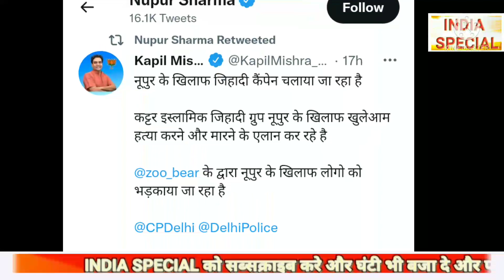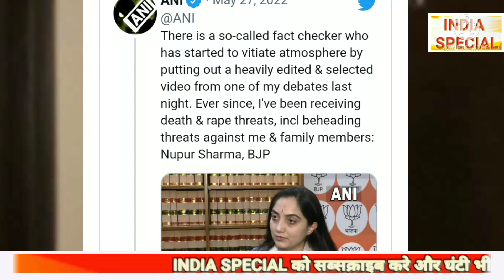BJP प्रवक्ता नुपूर शर्मा को इस्लामिक कट्टरपंथियों ने दी जान से मारने की धमकी दर्ज करवाई शिकायत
BJP प्रवक्ता नुपूर शर्मा को इस्लामिक कट्टरपंथियों ने दी जान से मारने की धमकी दर्ज करवाई शिकायत . BJP Pravkta Nupur Sharma Ko mili Jaan Se Maarne Ki Dhamki . Kya Nupur Sharma Ke Video ko Alt News Ke Mohammad Juber Ne Edit karke Viral Kiya . Alt News . Mohammad Juber . Nupur Sharma Ko Islamic Kattharpanthiyo Ne Di Jaan Se Maarne Ki Dhamki . Nupur Sharma BJP Neta

About Channel :-
INDIA SPECIAL Channel One Of The Best Hindi News Channel. INDIA SPECIAL Covers The Latest News, Breaking News, Politics, Entertainment News, Business News And Sports News .